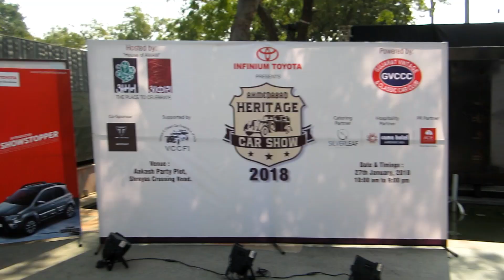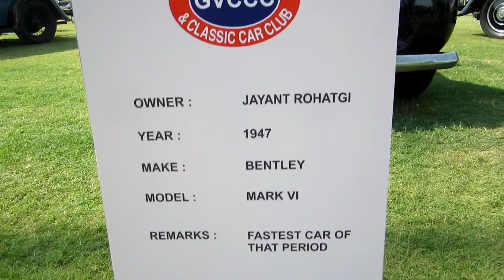RARE Vintage Cars in Ahmedabad |Rolls royce | Shelby Cobra | Mustang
There were around 40 Classic Cars like
Rolls Royce, Buick, Shelby Cobra, Mustang, Cadilac, dodge, Fiat, Jeep and 15 bikes  @Aman Aakash party plot organised by  Gujarat Vintage & Classic cars club , VCCFI And subscribe my channel for more videos like this
Don't skip anything in this video Watch it full.
2. Lakey inspired The process
3. Lakey inspired midnight bounce